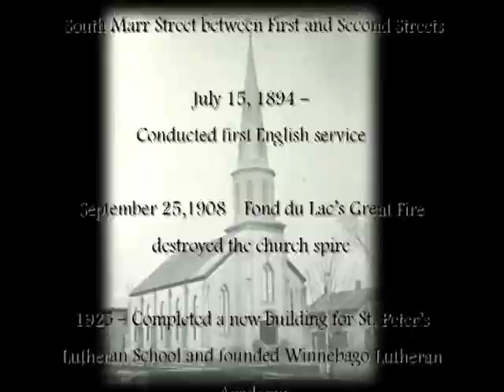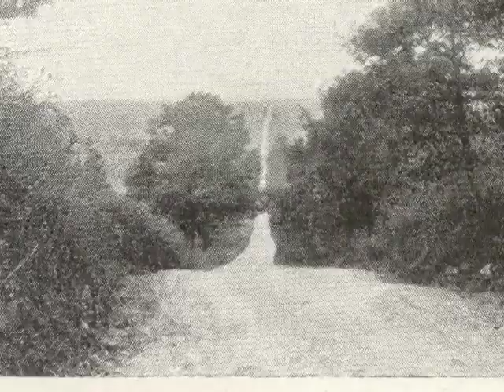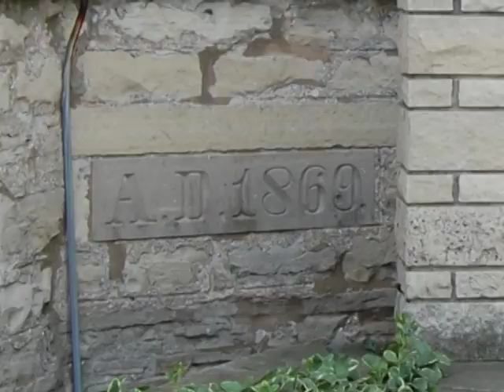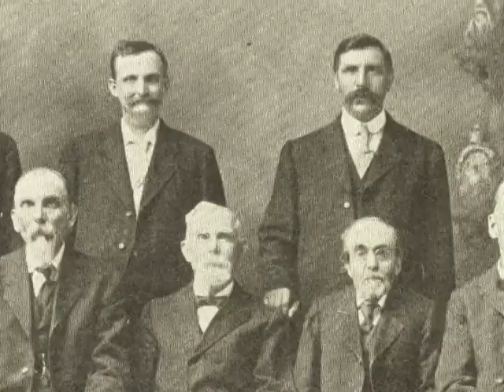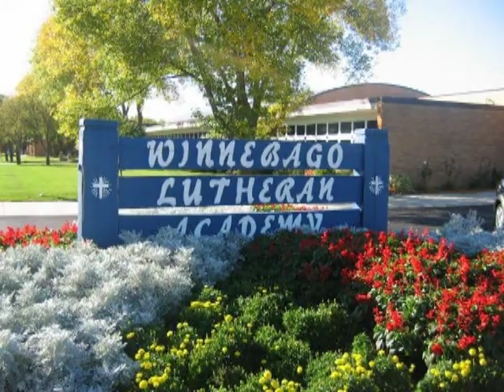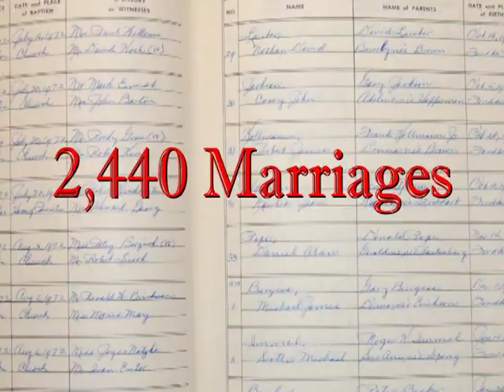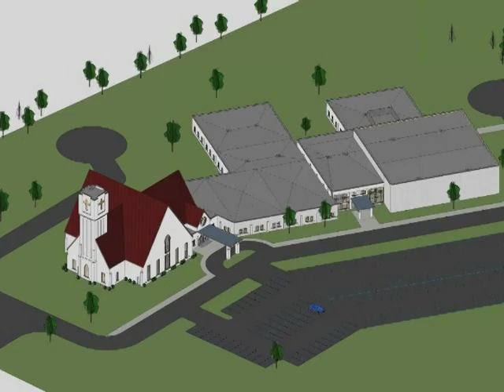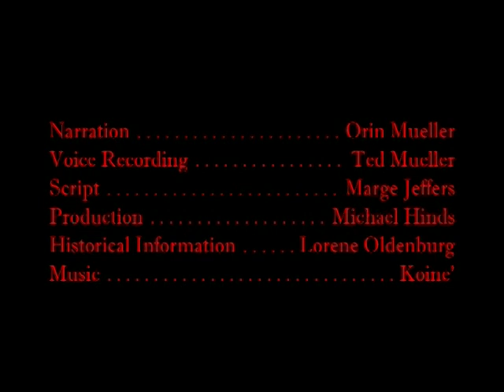St Peters History 1